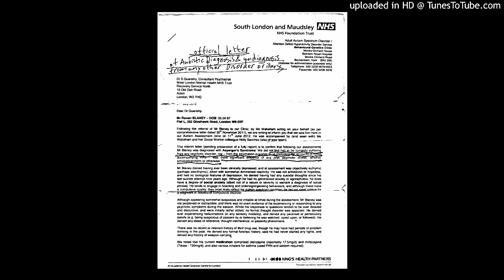apple jolly christmas facebook ronan blaney Ref. 39 Identity of the 2 doctors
apple jolly christmas facebook ronan blaney 30 page 6   Ref.39  Identity of the 2 doctors . Facebook @ simon simon or ronan blaney for referenced video statements organised nicely and understandably on the Timeline.
I was wrongly diagnosed with schizophrenia and then correctly diagnosed with autistic asperger's syndrome. While i have the trust for wrong doing i am relatively safe but if this is not the case the trust is likely to give me a dual diagnosis to a similar diagnosis as before with autistic disorder included and make my life a living hell to protect itself from any risk of responsibility for previous wrong doing. A lot to ask of a mental health patient where the Health Trust seems to diagnose everyone as dangerous for ease of management. We all end up been diagnosed either as schizophrenic or having a personality disorder. They have been lassoing in everyone in the community where permanent short term crisis teams use brutal means to control us calling us liars and treating us like criminals in our own homes so we tow the line. With almost not even any proper excuses forcing admissions into the psychiatric hospital even when we pass the sanity tests about hearing voices etc by lying about what we say just so we can be brought into the hospital for reassessment. That place has become a place of punishment so we abide by what the trust tells us to do just so we do not end up back on a ward for long stays with limited half hour daily leave that is always been taken away or no leave and the psychological abuse by staff is unbelievable. They are at a wholesale level rediagnosing the over diagnosis of schizophrenia etc in their patients that was unsafe to a new diagnosis of personality disorder or delusions of grandeur that is equal in severity to the old diagnosis of schizophrenia etc instead of to a less severe diagnosis such as mild depression. The trust can not afford to be wrong & give us the all clear. I am the first trust patient i know of to get an undiagnosis of schizophrenia to a re-diagnosis of asperger's syndrome. I was told a lot of senior consultants would be losing sleep worrying about losing their jobs over this new diagnosis that brought their professional opinions into question. My support worker who helped me when the trust did not think i could pass the grueling 5 hour test assessment to get rediagnosed was initially thanked for her work by the trust. Then all her troubles started. She got harassed at work, was suspended and is now where the trust want her under threat of legal action. The trust maintains for using disparaging language towards them & for telling others how the trust ruined my life with a wrong diagnosis including a GP where on each occasion i asked her to tell others of what had happened for what i thought were reasons of transparency that would protect us both. For this the trust maintained she breached the medical confidentially of a vulnerable adult and since the trust knew firing her for the reason of the trust been caught out on a misdiagnosis would backfire with her Trade Union then coming to her defense now has her where the trust wants her under the threat of legal action partly because it can afford expensive counsel that she can not match. I was later informed the trust wanted her co-operation for the diagnosis to be changed from a single diagnosis of aspergers to a dual diagnosis to to protect the trust from any liability that would otherwise ensue. The trust can not know i have a lawyer and counsel and i have to attend a meeting for legal reasons first to seek clarity on how the trust is handling my complaint. The trust has already an assessment team in place along side a recovery team to recontact their patients to apparently update their records and have invited me to the office of this team for the meeting about the complaint. I managed to have the place where i was to meet a senior consultant psychiatrist who was the lead person to investigate the complaint and also the head of the recovery team to a different location outside a hospital as i was afraid the trust would use the opportunity to introduce me to the assessment team for an assessment on the day or later by appointment with out me knowing for a dual diagnosis claiming of course the trust needed to update it's records and only needed me for some people to ask me a few questions. There are many others who have been wronged like me and everyone i talk to who has come out of the psychiatric hospital says i do not want to talk about that place and some rush off at this point. They seem to be in fear. To be honest i am in fear myself and am of late finding it difficult to hold everything together. I also believe my support worker has been put in fear.